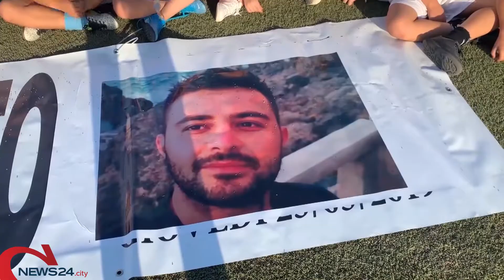CERIGNOLA | Un memorial per ricordare Donato Monopoli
Il papà: "Vogliamo giustizia per nostro figlio"